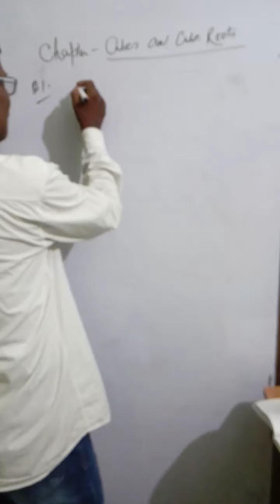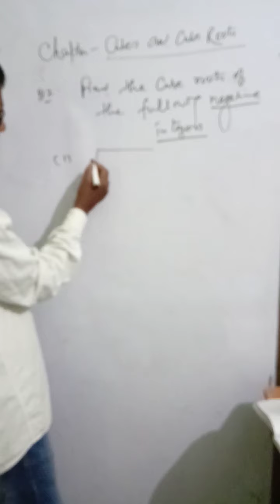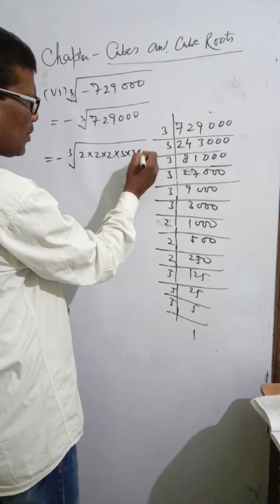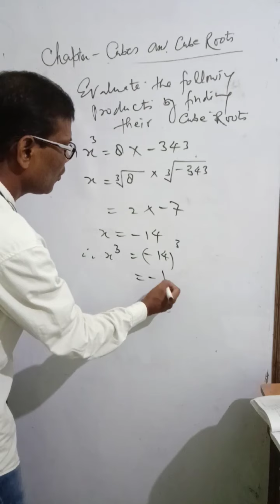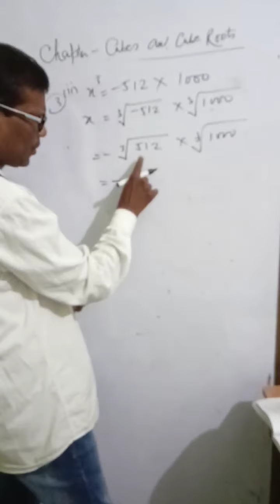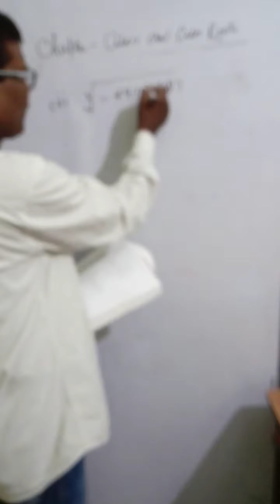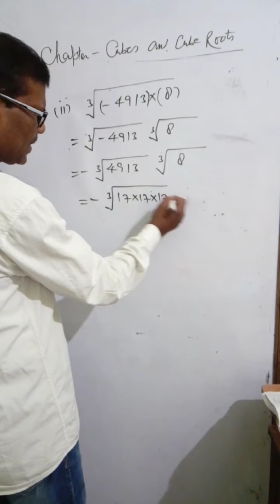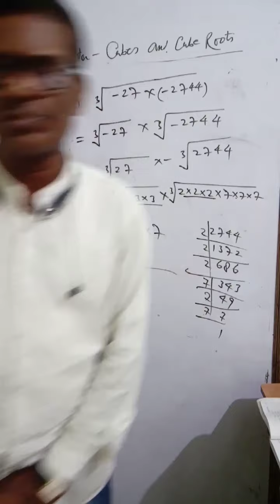Cubes and cube roots, class 8 maths,Cubes and Cube Roots of Negative Integers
In the video method is described to find cubes and cube roots of negative rational numbers in the form of solution of excercise 4d